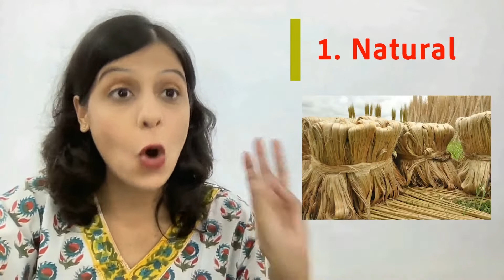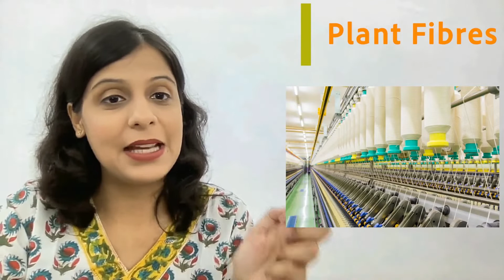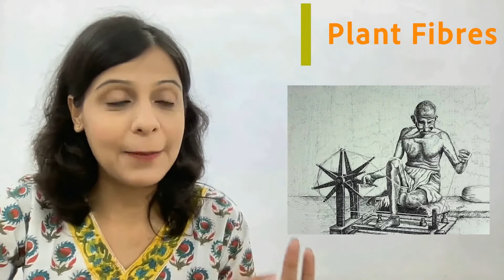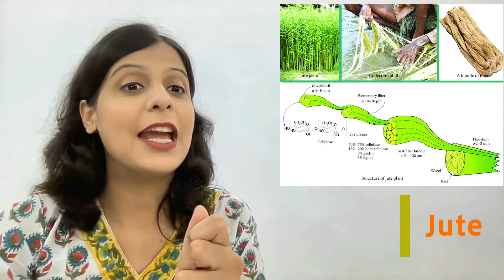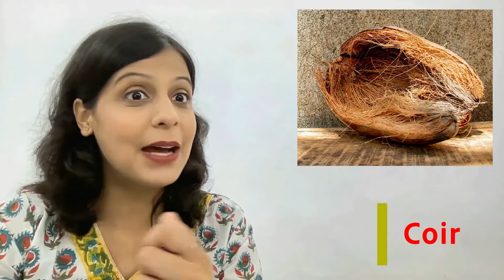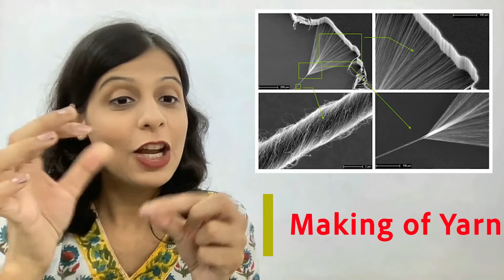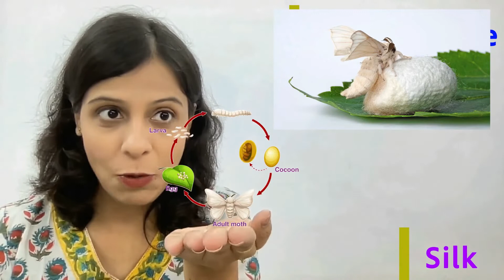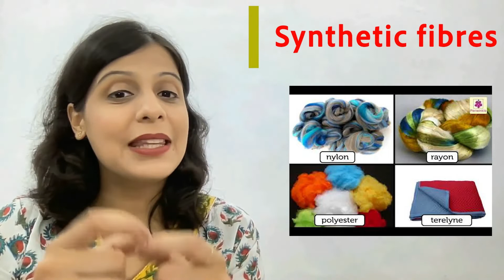Class 6 CBSE Science - Fibre to Fabric Chapter - 3 Aarsh classes